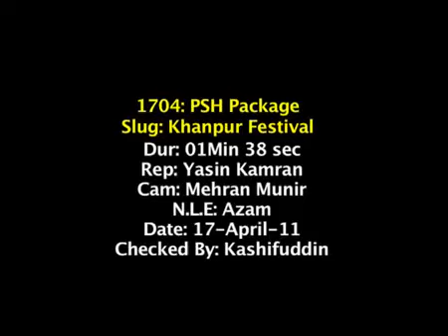Khanpur Dam Festival - Khyber Pakhtunkhwa - FacesOfPakistan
KHANPUR DAM

Khanpur Dam has been constructed in a narrow gorge on the Haro River. It is a multipurpose project which supplies drinking water to Islamabad and Rawalpindi and irrigation water to NWFP (110 cusecs) and Punjab (87 cusecs).

Khanpur village, from which the dam derives its name, has been submerged by the reservoir, so a new Khanpur town has been built downstream of the Dam. The dam is 167 feet high and stores 106,000 acre feet of water. Construction was started in 1968 and completed in 1983 at a cost of Rs.1,352 million.

Location:

This beautiful lake/dam is 48 km from Islamabad on Taxila-Haripur Road. It is an ideal place for day trip/picnic, boating, angling and watching migratory birds during winte